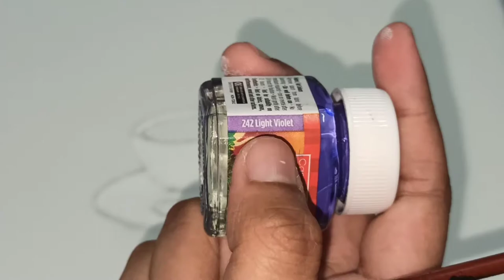Coffee Cup Acrylic Painting | Easy painting Ideas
painted by:Abritti

Intro maked With: IntroTube: Intro Video Maker
by Polymath Company Limited

Outro Maked with: Intro Maker -music intro video editor
video maked with :Inshot video editor & Video Maker